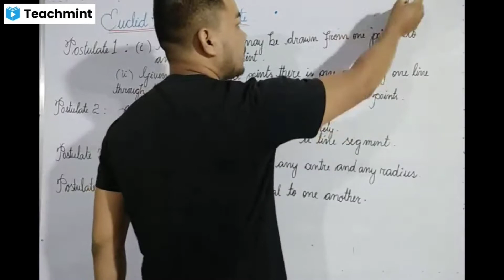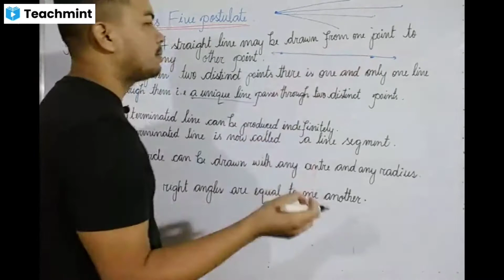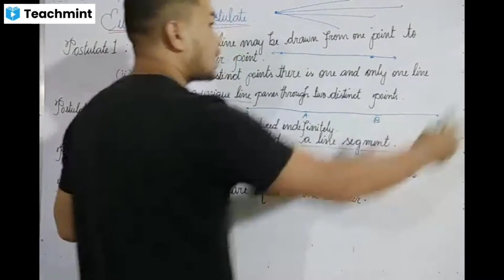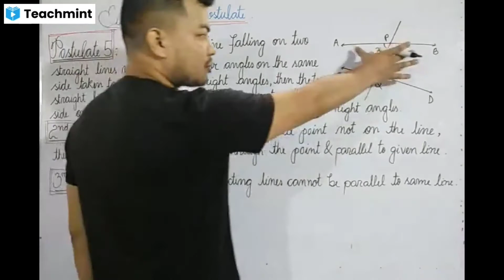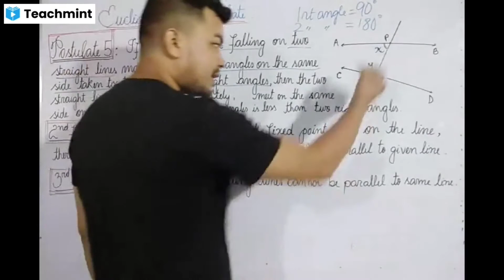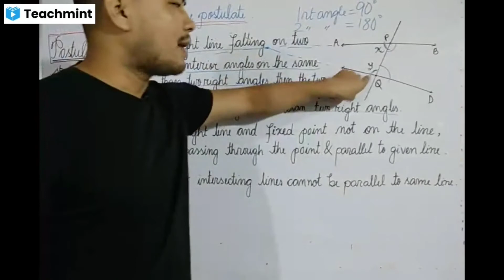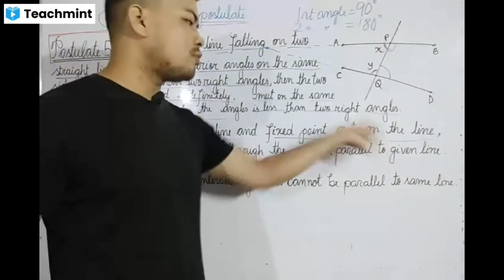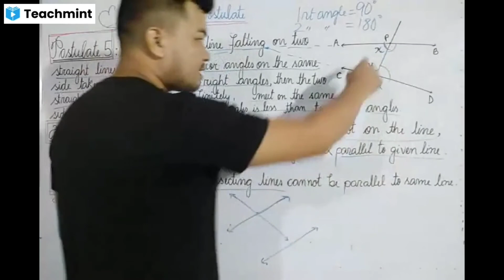BOSEM || CLASS 9 MATHEMATICS || CHAPTER 5 || INTRODUCTION TO EUCLID'S GEOMETRY || MANIPUR BOARD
EUCLID'S FIVE POSTULATES

POSTULATE 1
POSTULATE 2
POSTULATE 3
POSTULATE 4
POSTULATE 5
                          2ND FORM
                           3RD FORM